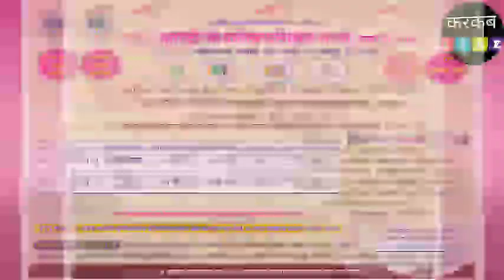Ujani Dam Update | उजनी धरणाची आजची स्थिती जाणून घ्या. Ujani Dam Today Update 6 ऑगस्ट 2020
| उजनी धरणाची आजची स्थिती जाणून घ्या. Ujani Dam Today Update 6 ऑगस्ट 2020